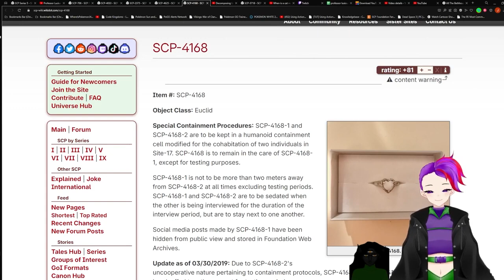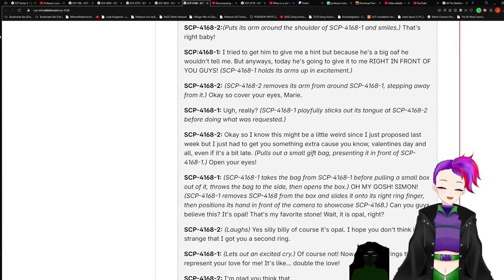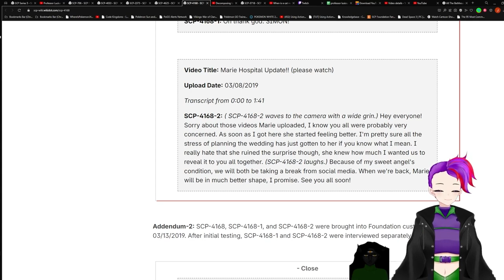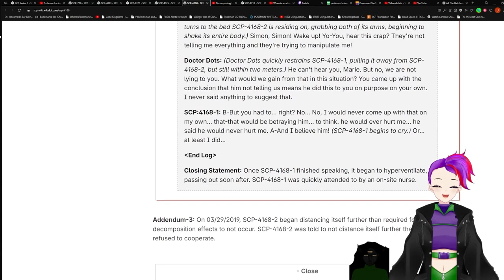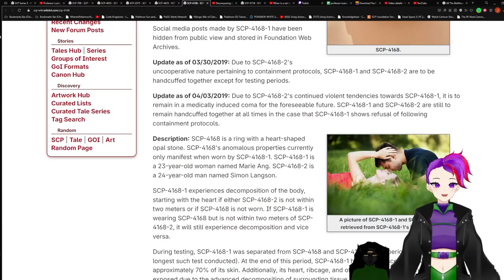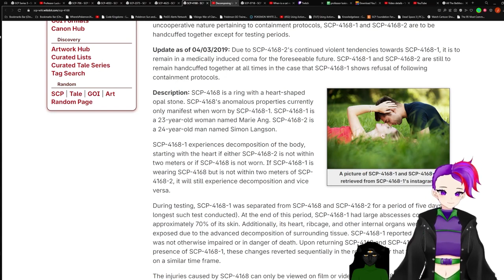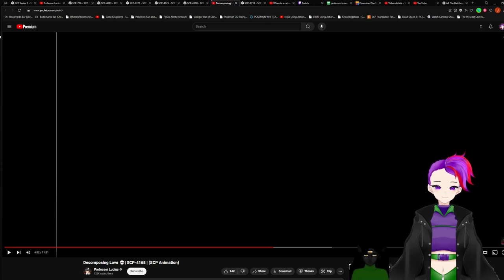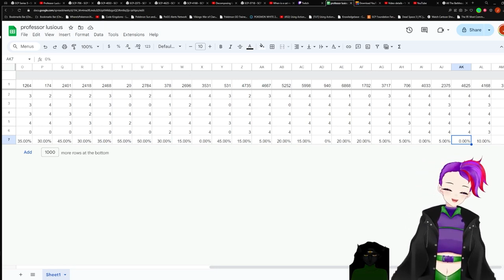SCP-4168 V.S. Professor Luscius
SCP used in the video: "SCP-4168" by DianaBerry, from the SCP Wiki.

Filename: heart ring 2.png
Author: DianaBerryDianaBerry
Source Link: Own work
Derivative of: N/A

Filename: couple.jpg
Author: panajiotis
Derivative of: N/A